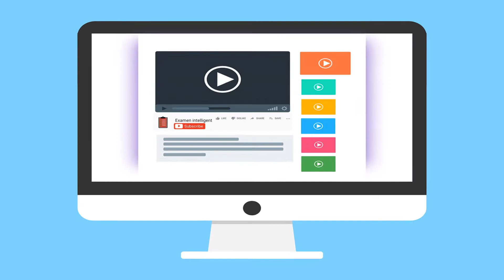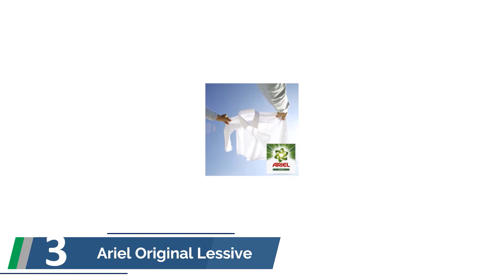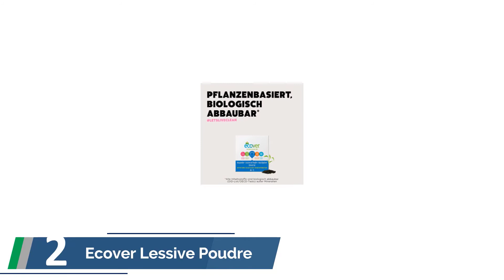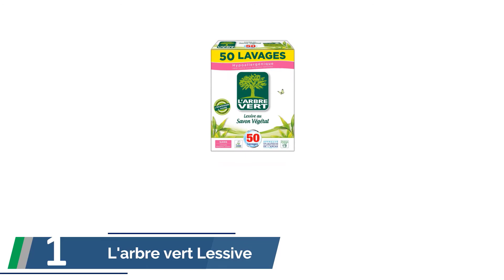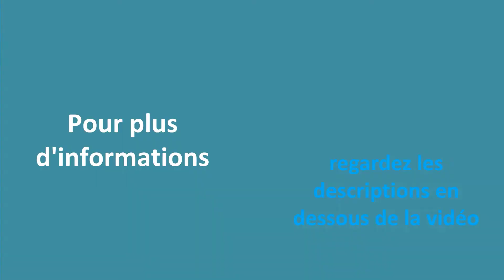✅ Les Meilleures Lessive en Poudre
Voici la liste des Les Meilleures Lessive en Poudre.

✅ 1. L'arbre vert Lessive Poudre 2,5 kg

✅ 2. Ecover Lessive Poudre Universelle

✅ 3. Ariel Original Lessive Poudre